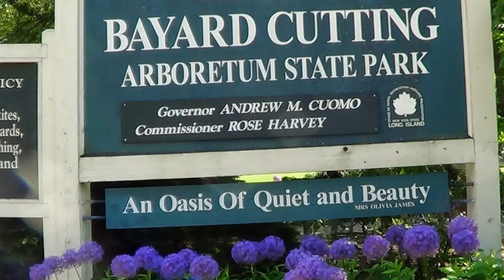#123 США, Американские рукотворные парки на Лонг Айленд.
Красота спасет Мир? - Да, спасет!